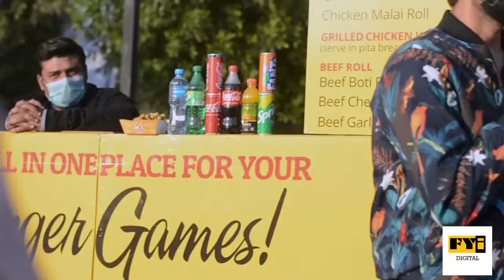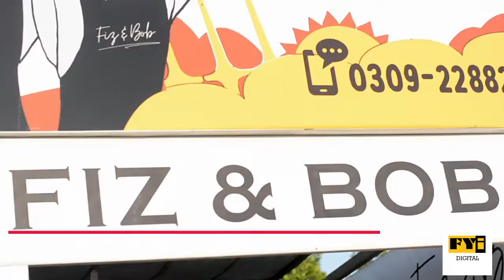KEF 2022 | Karachi Eat Festival 2022 | Big Eat 2022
FYI visits Karachi Eat Festival 2022 and here are some of our favorite shots from the festival. Did you visit this year? If yes, tell us which stall was your favorite!